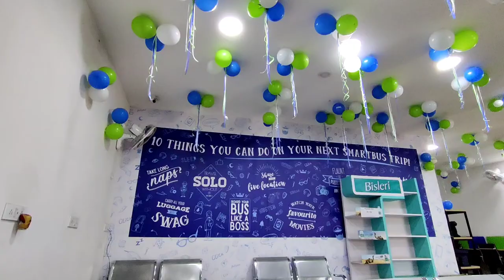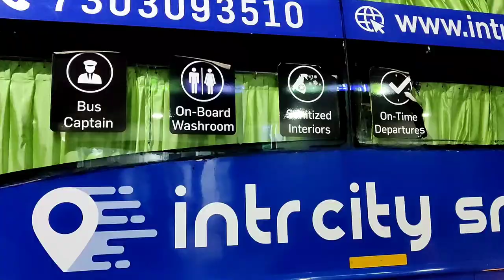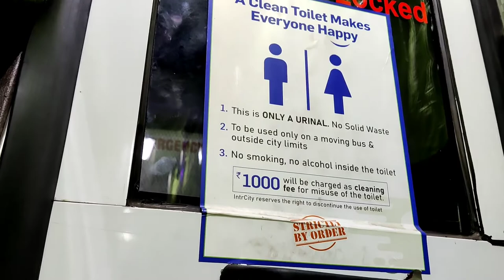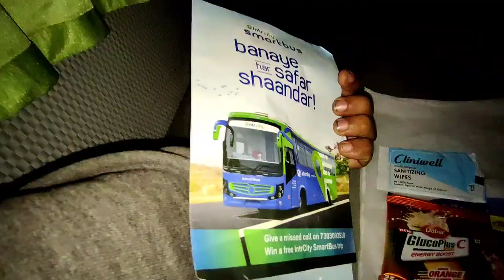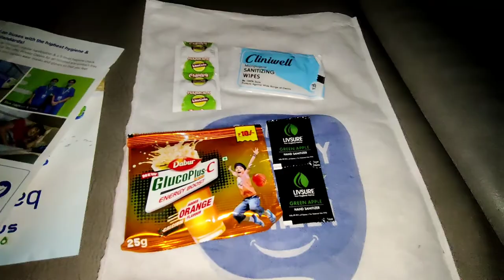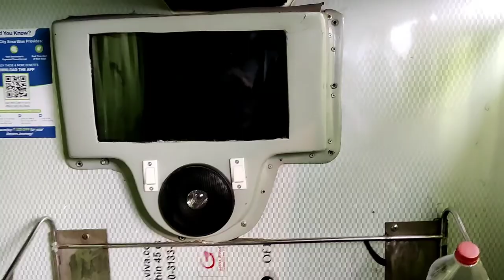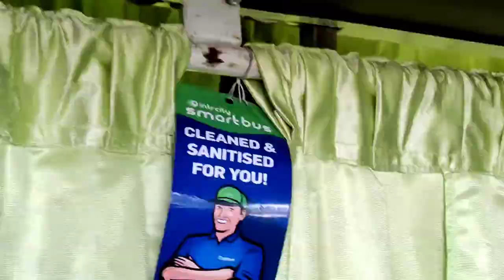Got Travel Hamper In Intercity Bus From Hyderabad To Mumbai|Intercity Bus Lounge|Washroom On Board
In This Video I Traveled From Hyderabad To Mumbai In Intercity Bus By paying A Fare of 1176rs